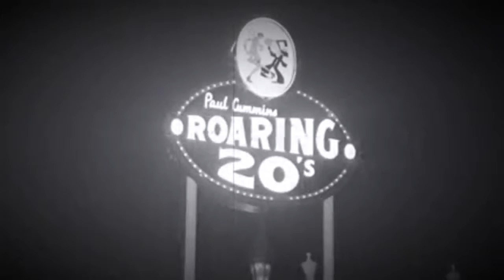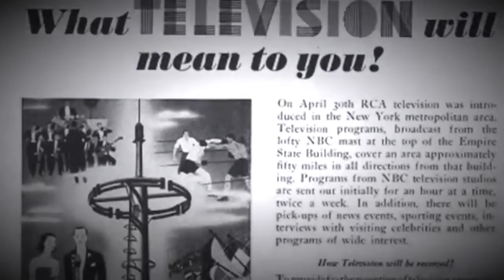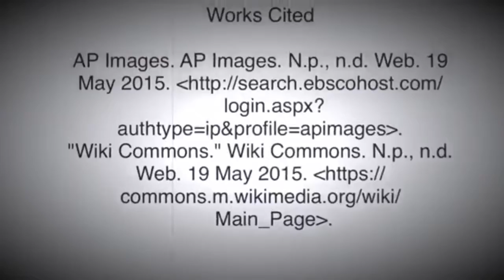Crystal Daley Video Journal Pd. 1-2